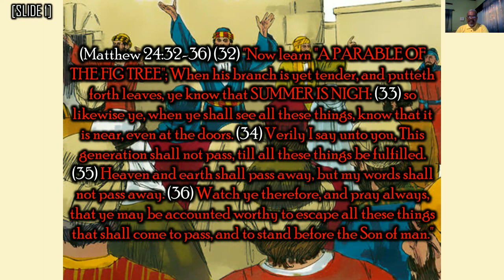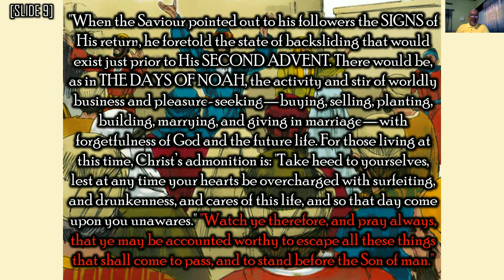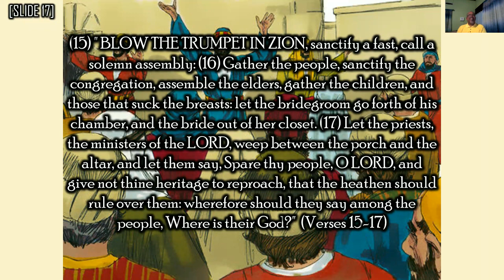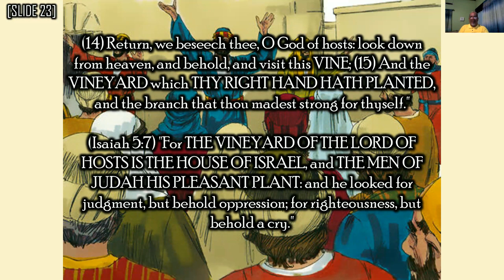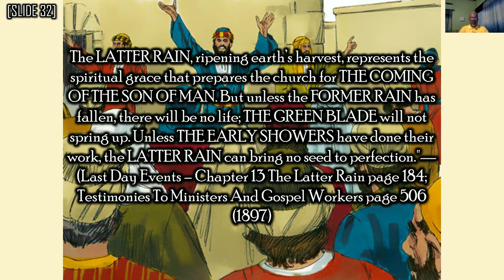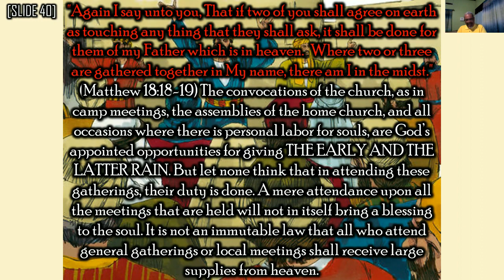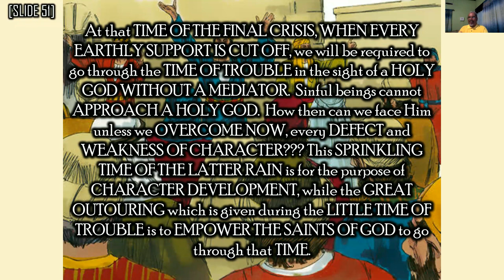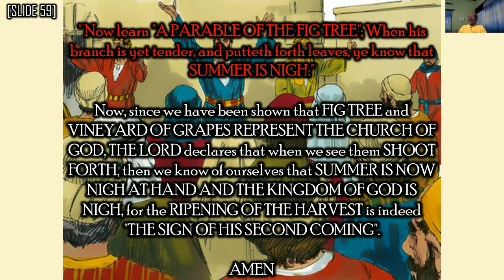A Parable Of The Fig Tree — Brian Gomez